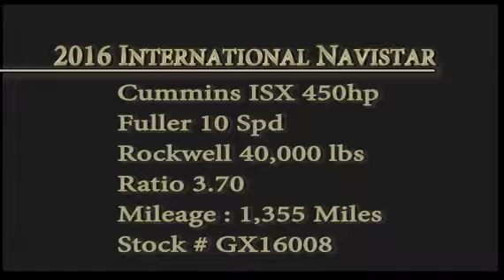2016 INTERNATIONAL PROSTAR PREMIUM For Sale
Title: 2016 INTERNATIONAL PROSTAR PREMIUM For Sale